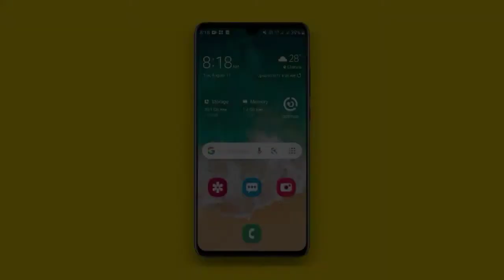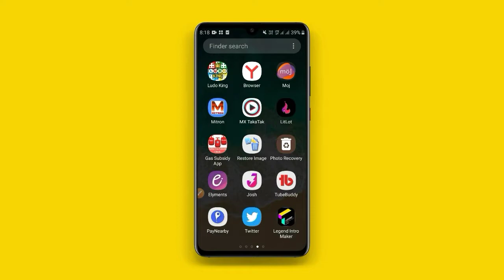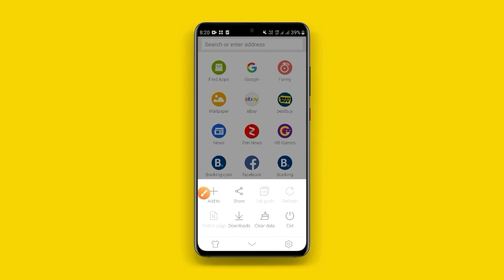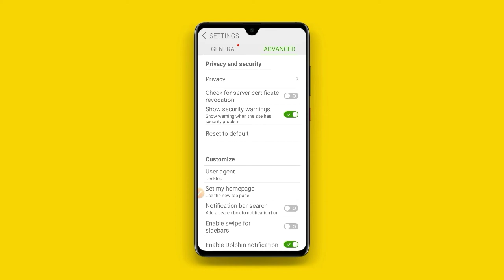fastest browser for downloading | Fast browser,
दोस्तों इस विडियो में हम UCbrawser के बंद होने के बाद उनकी जगह Best Indian Apps कौन से हैl उनके बारे में जानेंगे, और उनको use करना भी सीखेंगे।

2.fastest browser for downloading | fastest browser | Fast browser,